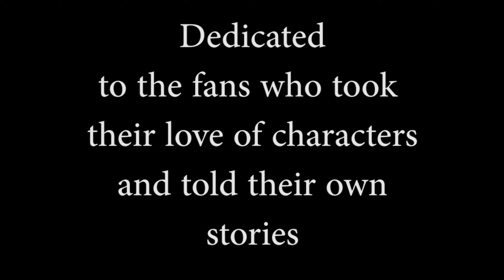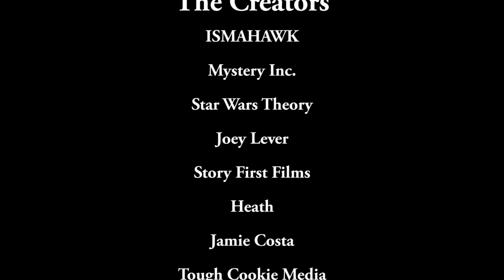We The Fans | A Dedication Vid To Fan FilmMakers